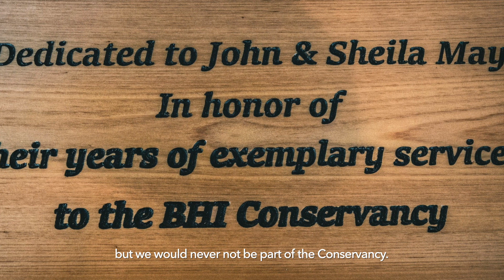Written in the Sand: 40 Years of Stories | The Mays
This year marks the 40th Anniversary of the Bald Head Island Conservancy. In celebration and reflection, we are connecting with Conservancy staff, volunteers, and community members from throughout the four decades in a new video series. Written in the Sand: 40 Years of Stories will tell us the story of the Conservancy and its community, from the Generator Society to today.

This month's story "written in the sand" is that of The Mays. We sat down with Life Members John and Sheila May to talk all things fishing and raising a family on 1970s Bald Head Island, along with their continued commitment to the Conservancy's mission from on the mainland.

You can join us in celebrating our 40th Anniversary and the future of the Bald Head Island Conservancy with a gift to our Annual Fund